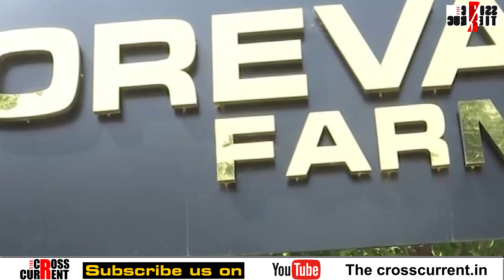ভগৱানৰ ইচ্ছাত ভাগিছিল নেকি ম'ৰবিৰ ওলমা দলং?দলঙত আছিল মামৰে ধৰা নাট-বল্টু।CABLEটো ধৰিছিল মামৰ।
ভগৱানৰ ইচ্ছাত ভাগিছিল নেকি ম'ৰবিৰ ওলমা দলং?
দলঙত আছিল মামৰে ধৰা নাট-বল্টু।CABLEটো ধৰিছিল মামৰ।